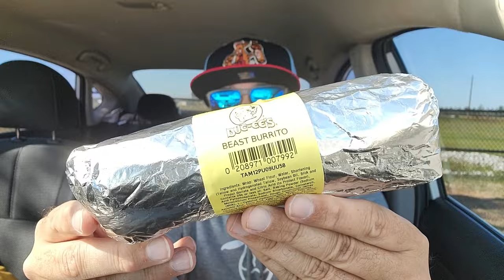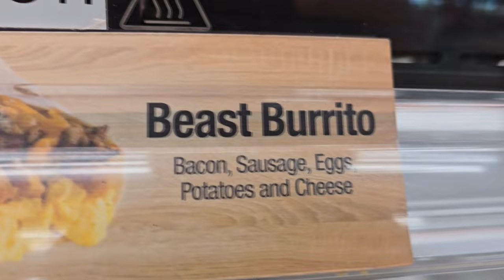Buc-ee's® Beast Burrito Review! 🦫💪🌯 | Road Trip Review | theendorsement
Today I stop during my road trip to review the Beast Burrito from Buc-ee's®! ($7.99)

The Buc-ee’s® Beast Burrito features bacon, sausage, eggs, potatoes, and cheese!

I personally have never seen this Breakfast beast Burrito at Buc-ee's® so I assumed it was not. But since filming I have seen MANY reviews on Youtube eating this burrito so it is NEW TO ME!

It sounds AMAZING! But do I ENDORSE it?  Please watch and find out.

0:00 - INTRO - Bucee's® Beast Burrito Review!